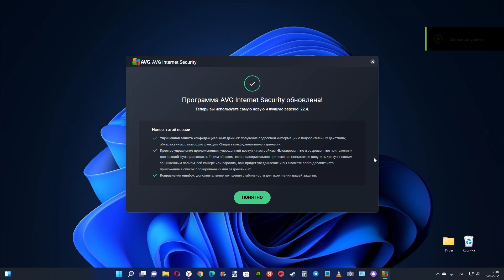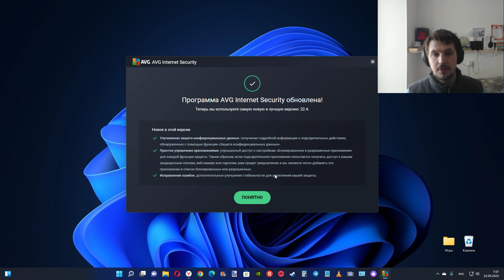Вышло обновление AVG Antivirus 22.4